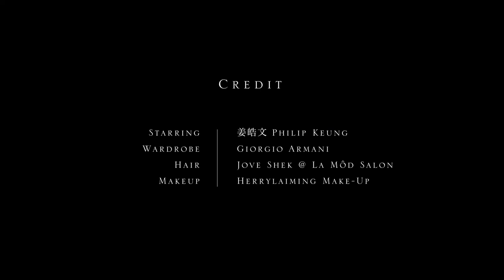The People: Philip Keung - Hong Kong Actor；姜皓文 香港電影演員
The interview video of a Hong Kong actor Philip Keung (姜皓文), shared about his journey of over 30 years of acting life, and how to be in love with movie and acting.

香港男演員姜皓文於2019年憑《翠絲》中的破格演出，在第38屆香港電影金像獎獲提名最佳男主角，是姜皓文從影以來首度獲影帝提名。姜皓文於訪問片段中分享如何與電影「談戀愛」。

Content direction and interviewed by Tim Ku.